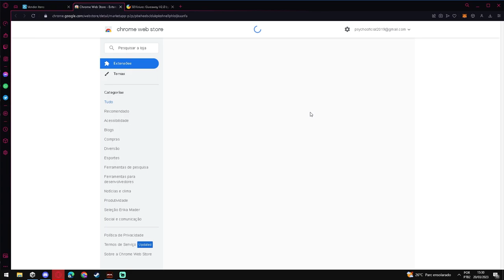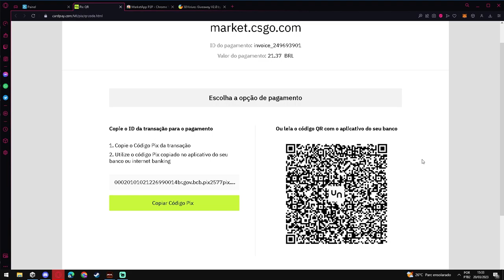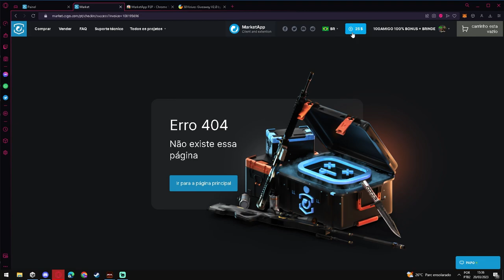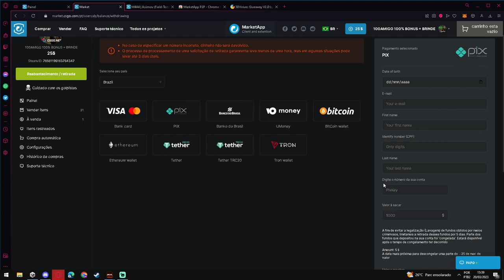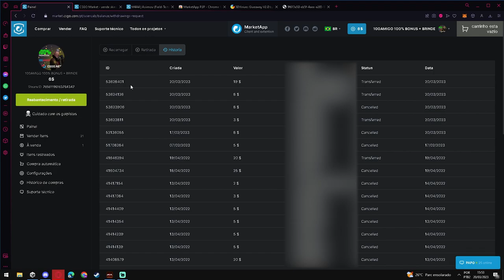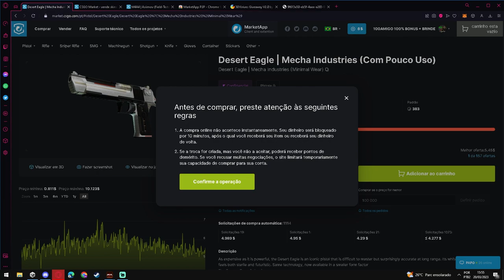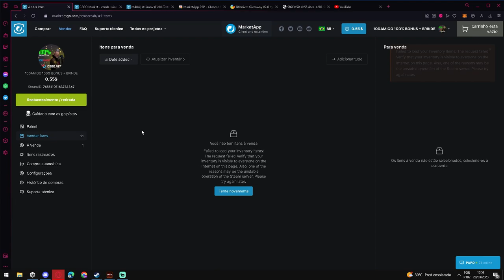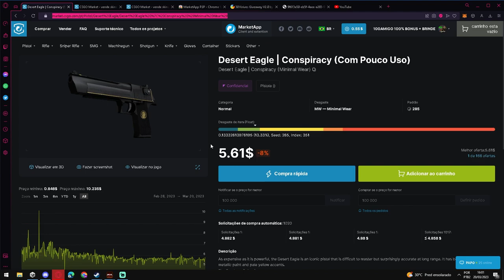como VENDER suas SKINS ou COMPRAR DIRETO no PIX! MARKET.CSGO - TUTORIAL DEPOSITO & SAQUE.